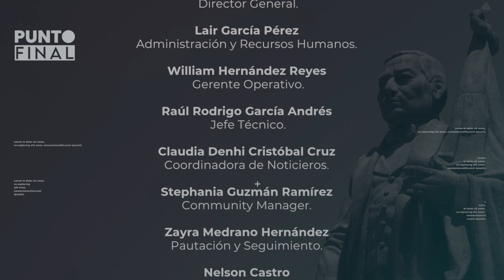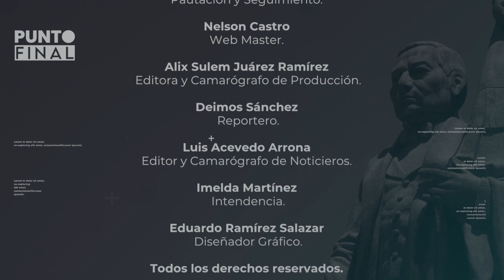Punto Final con Juan Carlos García Márquez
Hoy en PuntoFinal nuestro conductor Sócrates Campos junto con Sofy Valdivia, platicarán con Juan Carlos García Márquez sobre el municipio de Santa Lucía del Camino.